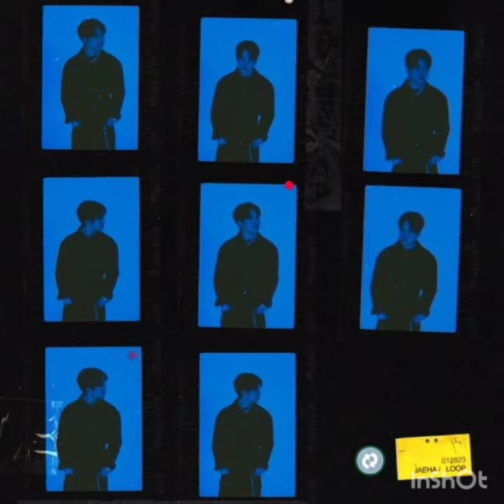Jaeha - Loop (Feat. Skinny Brown)